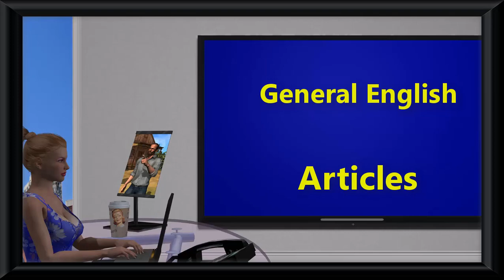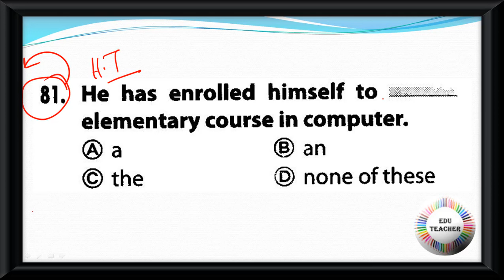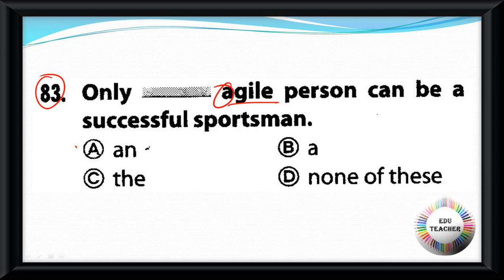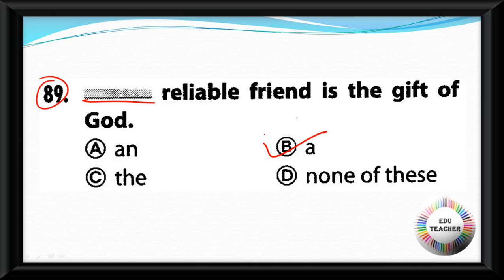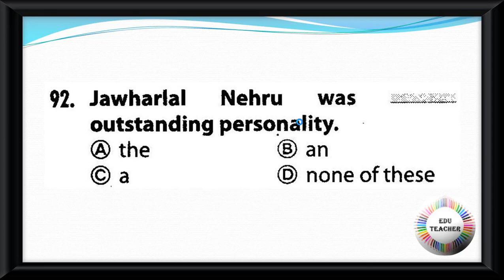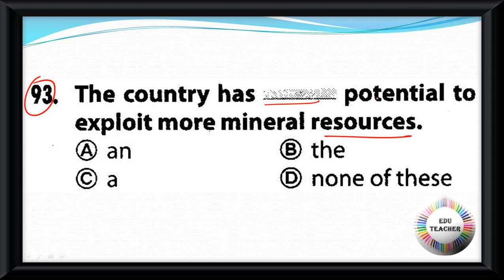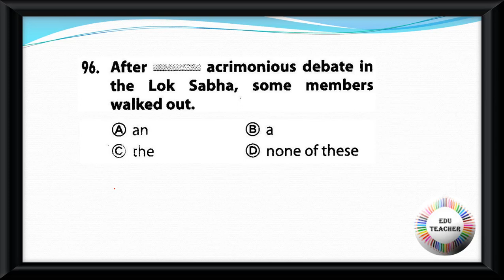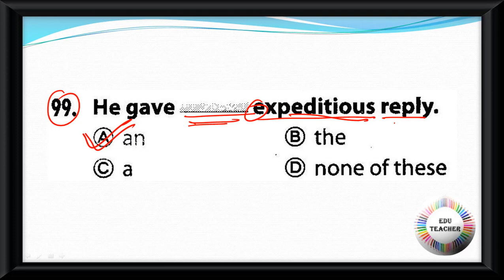Practice Set English Articles বিষয়ের প্রশ্নোত্তর PART 6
Group D
MATH
WBTET
WBTET Math Pedagogy Selective Question For Bengali Medium
WBTET P1
WBTET PAPER 1 Combo Pack All Subject